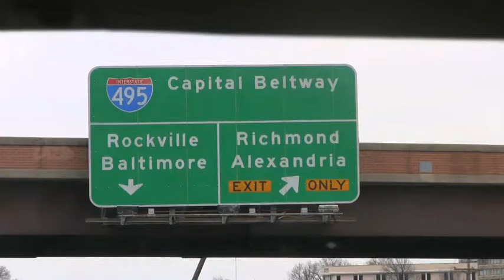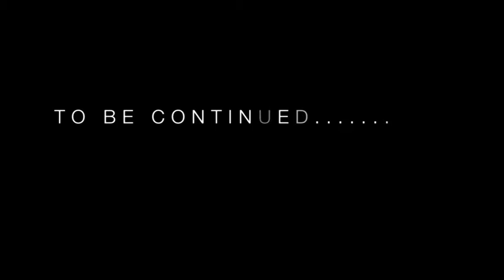CSI: National - Part 4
The CSI team heads to New York to investigate their prime suspect, but things take an unexpected turn when they visit the Gallery of Shorthand.

Did you miss episodes 1-3? Visit the CSI: National Playlist to see all episodes back-to-back!

To turn on closed captioning, please select the "CC" button on the video menu.